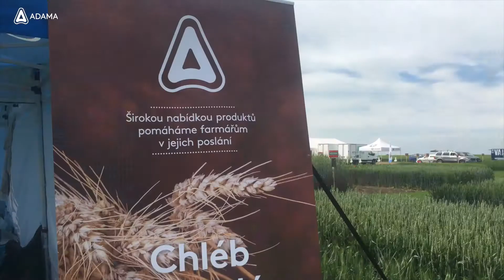Virtuální prohlídky porostů Nabočany 2021 - závěrečný díl